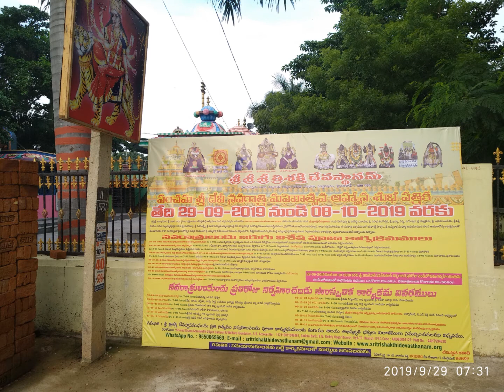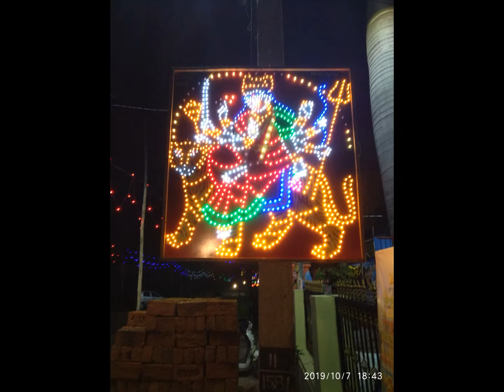Sri Trishakthi Devasthanam_Dasara 2019_29Sep2019 To 09Oct2019_Glimpses